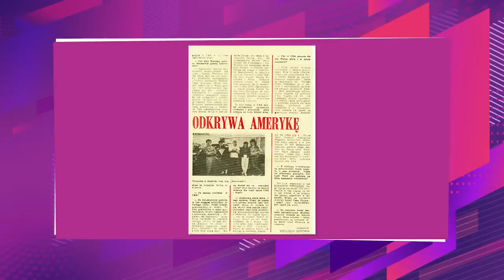Oficjalny zakaz picia wódki dla Lady Pank. Rozmowa z Janem Borysewiczem i Marcinem Prokopem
Porozmawialiśmy z Janem Borysewiczem i Marcinem Prokopem z okazji wydania pierwszej autoryzowanej biografii słynnego lidera Lady Pank. Jak obaj podkreślają, książka "Mniej obcy" nie jest jednak opowieścią o zespole, a o samym Janie Borysewiczu. - To jest ten moment, żeby opowiedzieć parę historii z mojego życia, a Marcin nadawał się do tego idealnie. Ja jestem zadowolony. Co prawda zdarzało się, że Marcin ranił moją duszę pytaniami o sprawy, o których nie chciałem rozmawiać. To trzeba było jednak przejść. Chyba musiałem to zrobić dla siebie, dla swojej psychiki - opowiedział w studiu Gazeta.pl Jan Borysewicz.